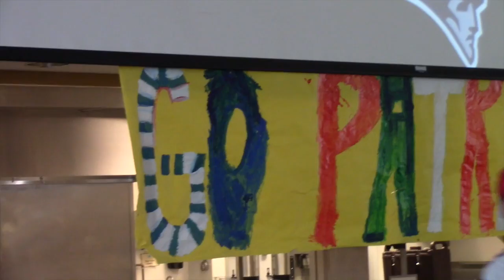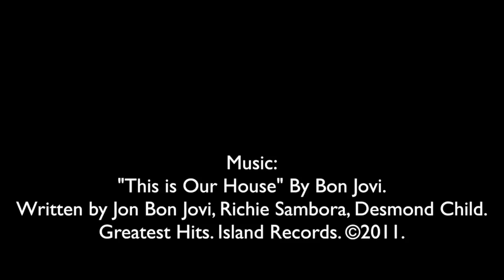Meadowbrook's Patriots Pep Rally!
Our Meadowbrook community sure knows how to come together for a pep rally, and today we wished our New England Patriots good luck at Super Bowl 51!